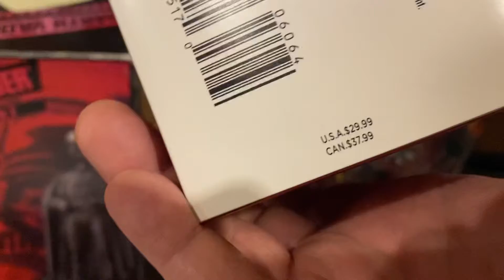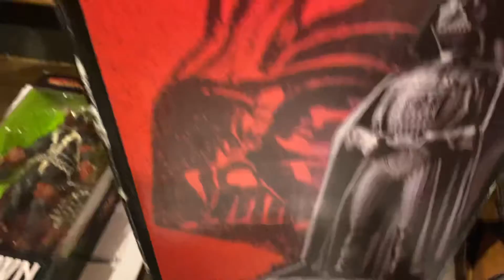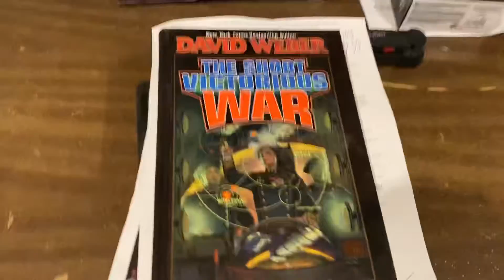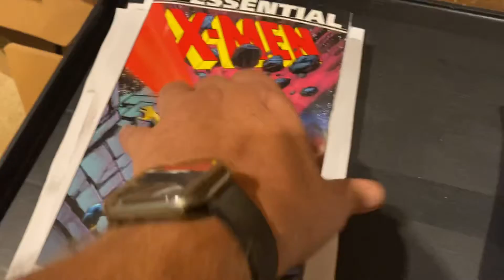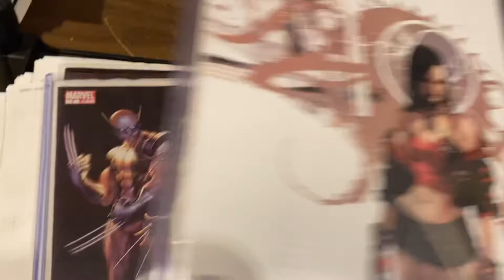huge profits on whatsmovingwithd